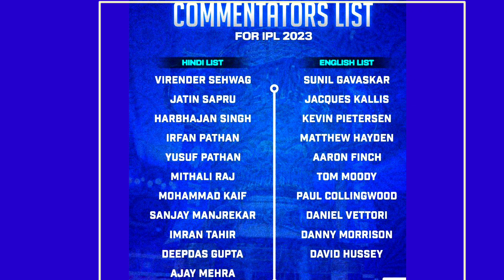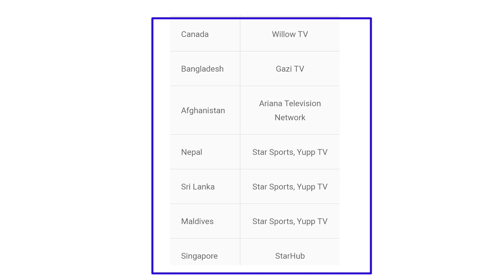IPL 2023 Mobile Me kis per dekhen Live || How To Watch IPL 2023 || Ipl 2023 hindi me kaise dekhen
Ipl 2023 Live kis channel per aayega
Hindi me kaise dekhen IPL 2023
ipl 2023 All Commentators list
Mobile me kaise dekhen Free me ipl 2023
IPL 2023 Free live Streaming Match
IPL 2023 Kis channel per Aayega
How to watch IPL 2023
IPL 2023 ka live match
IPL 2023 live Telecast & Live streaming Detials